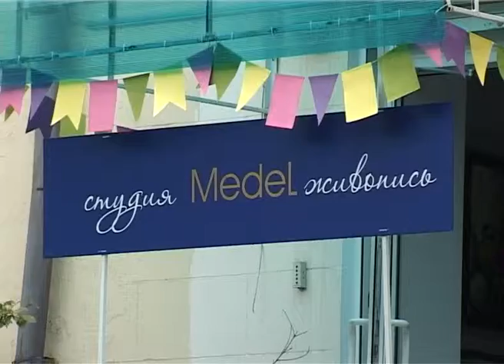Ко дню рождения города открылась новая арт-галерея.